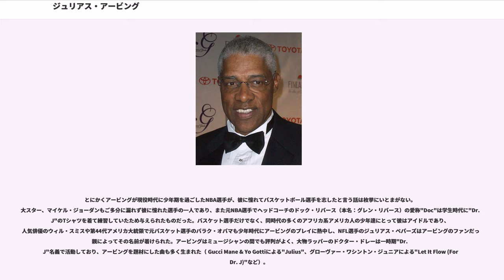ジュリアス・アービング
バージニア・スクワイアーズの選手
ニューヨーク・ネッツの選手
アトランタ・ホークス関連人物
オーランド・マジック関連人物

ジュリアス・アービング（Julius Erving、フルネームはジュリアス・ウィンフィールド・アービング二世 Julius Winfield Erving II、1950年2月22日 - ）は、アメリカ合衆国の元バスケットボール選手。ニューヨーク州ローズベルト出身。マサチューセッツ大学出身。身長201cm体重98kg、ポジションはスモールフォワード。1960年代から1970年代に掛けて活躍したABA史上最高の選手の一人であり、NBA移籍後もフィラデルフィア・76ersで活躍。並外れた跳躍力から繰り出されるダンクシュートは"芸術品"と称され、"Dr.J"の愛称で一世を風靡した、バスケットボール史上屈指の名選手として知られる。

1971年にプロ入りして以降、引退するその年までの16年間、全てのシーズンでオールスターに選出され続け、ABA時代は得点王3回、シーズンMVP3回、プレーオフMVP2回、優勝2回、NBA時代はオールスターMVP2回、シーズンMVP1回、優勝1回の実績を誇る。

1950年2月22日、ニューヨーク州ローズベルトに生まれたジュリアス・アービングは、3歳の頃に父親が家族のもとを去ってしまったため、清掃員として働いた母親の手によって育てられた（父親はアービングが7歳の頃に暴行事件で殺害される）。内向的な幼少期を過ごしたアービングは、9歳の時に始めたバスケットボールに活躍の場を見出し、10歳の時には彼のチームを地域のチャンピオンシップに導いている。生涯呼ばれ続けることとなる"the Doctor"の愛称はこの頃に着けられ、アービングが彼の友人を"Professor"と呼んでいたことから、彼は"the Doctor"と呼ばれるようになり、後に"Dr.J"へと転じた。高校は地元のローズベルト高校に進学し、二度オールカンファレンスチームに選出されるなどの実績を残し、マサチューセッツ大学では2年間のプレイで平均26.3得点20.2リバウンドの成績を記録してNCAA史上数人しかいない平均20得点20リバウンド以上達成者となったが、当時のカレッジバスケではダンクが禁止されていたため、後にダンクアーティストとして名を馳せるアービングの才能が存分に発揮されることはなく、当時は全国的には無名の選手だった。

1970年代当時、アメリカにはNBAとABA2つのプロバスケットボールリーグが存在したが、いずれも経営難に陥っており、すでに将来の合併に向けての話が進められていた。そんな先行きが不透明な頃に、21歳となったアービングは大学4年生には進まずに1971年、フリーエージェントとしてABAのバージニア・スクワイアーズと契約した。

「ダンク禁止」という制約から解き放たれたアービングの才能はプロの舞台で大きく花開いた。アービングはルーキーイヤーからその並外れた身体能力と豊富な空中でのムーブ、卓越したボール捌きを武器に、次々と常識外のプレイを披露。アービングが見せるかつて誰も見たことのないような動きに、観客の心はたちまちに鷲掴みにされ、アービングがリーグで特別な存在となるのにそう時間は掛からなかった。ある試合ではABAのトップセンターの一人である218cmのアーティス・ギルモアの上から強烈なダンクを叩き込み、またある試合では空中で3人をかわしてリバースレイアップシュートを決めた。1年目からオールスターゲームにも選出され、以後アービングはABAでの5年間、後のNBAでの11年間と、プロキャリア16年間全てのシーズンでオールスターに選出され続ける。1971-72シーズンの成績は27.3得点15.7リバウンド4.0アシストで、平均得点ではリーグ5位、平均リバウンドではリーグ3位に入る好記録だったが、オールルーキーチームとオールABA2ndチーム入りは果たしたものの、新人王の座はシーズンMVPとの二冠を達成したアーティス・ギルモアに譲った。新人アービングとこの年の得点王に輝いたチャーリー・スコットに率いられたスクワイアーズはデビジョン2位となる45勝39敗をあげてプレーオフに進出。プレーオフでは相棒のス...